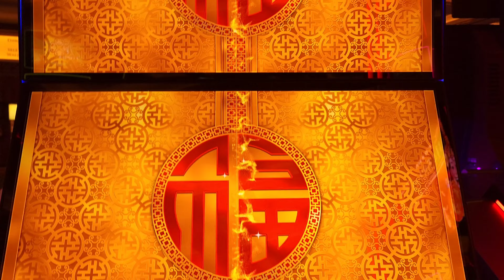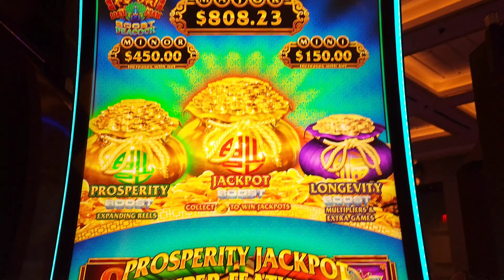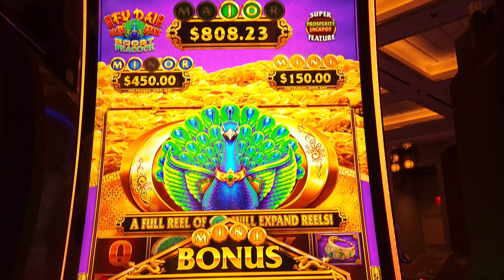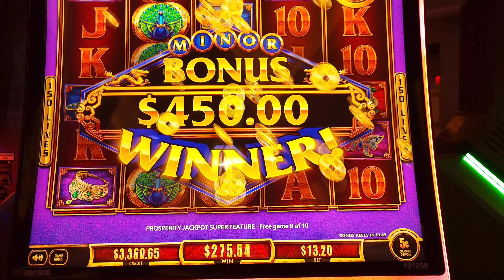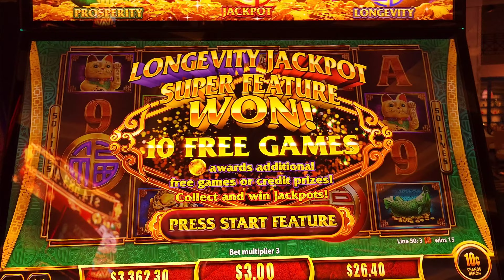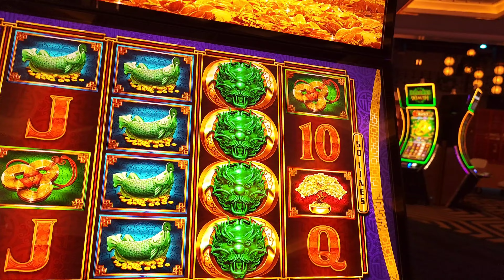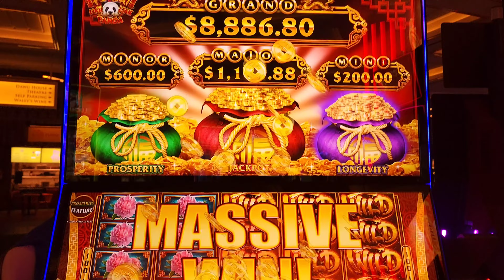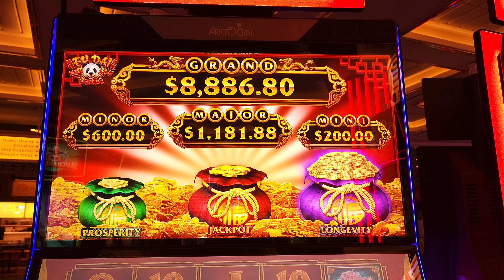HUGE JACKPOT HAND PAY & Winning in Las Vegas